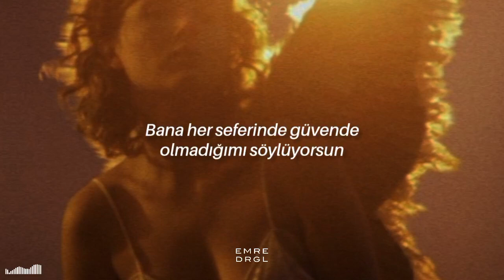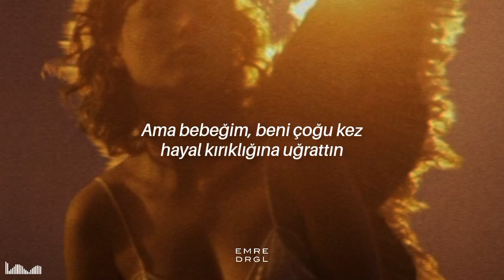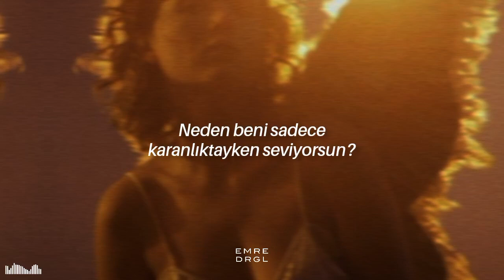Ava Max - In The Dark (Türkçe Çeviri)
şarkı: Ava Max "In The Dark"

ig' @drglemre

lyrics:
Why do you only love me in the dark?
Why do you promise underneath the stars?
Our hearts will never ever be apart
Only in the dark
Only in the dark, dark, dark
I can feel the heat across the bar
But you give me chills across my arms
Why do I always pick the wildest cards?
Oh why, oh why?
Always giving up my heart to break
So you're never gonna change your ways
Every time I tell you stay away
You keep calling, keep calling
Never out in the light of day
Tell me why I've never seen your face
Every time you tell me I'm not safe
I keep falling into the
Twilight, exhilaration
You say I'm your inspiration
But baby, I'm so frustrated
The lights turn on, when I wake up you're gone
I step into your world
See inside out
But when the music stops
I'm upside down
Am I the only girl you dream about
Just say you're mine, mine
Twilight, exhilaration